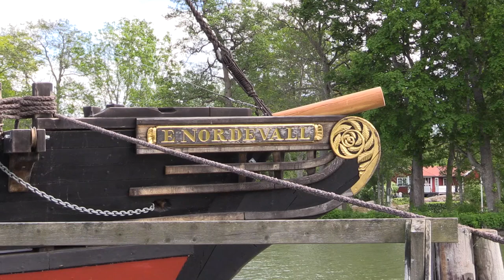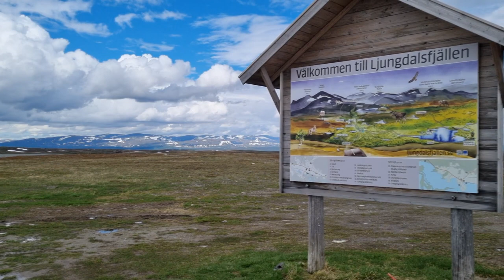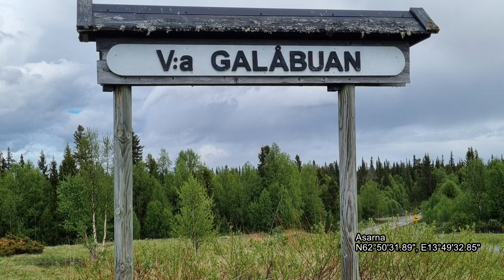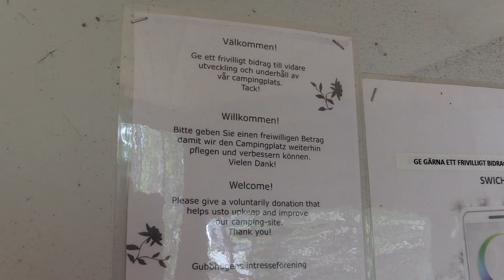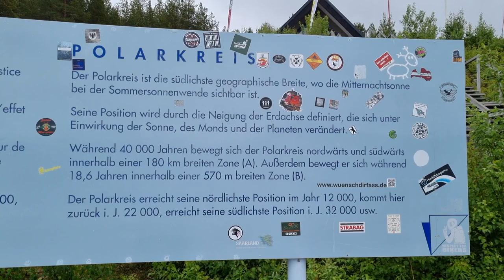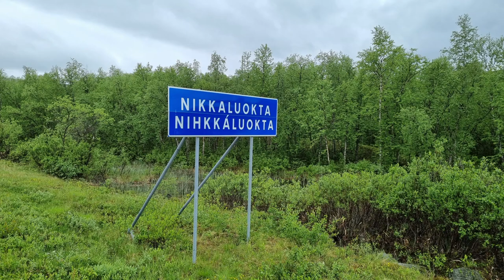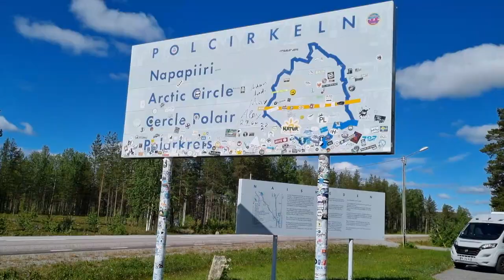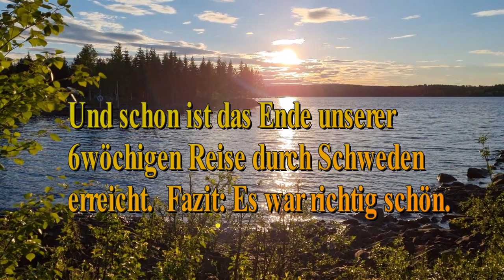Eine Wohnmobilreise bis in den Norden Schwedens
Wir lieben Scandinavien und so waren wir auch 2022 wieder im Norden unterwegs. Wir bereisten mit unserem Wohnmobil Schweden vom Süden bis hoch in den Norden.

Kleine Fehlerkorrektur: Der Naturcamping Gupphögens heißt "Gubbhögens".